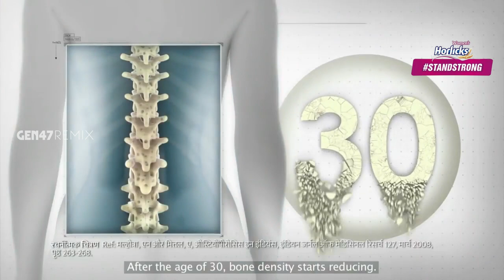She Hulk Women's Horlicks Commercial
just made for fun dont take it seriously